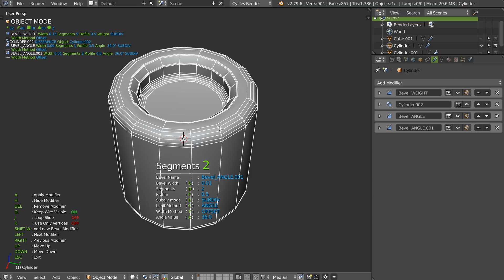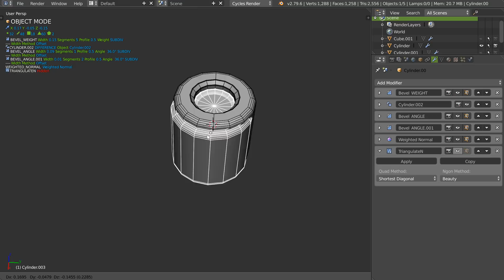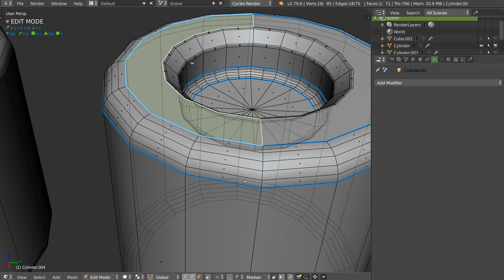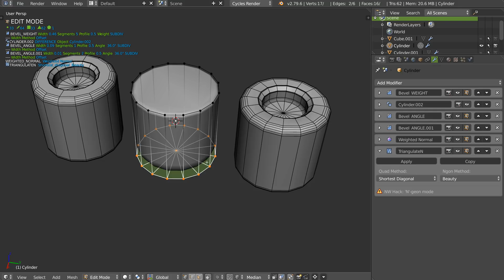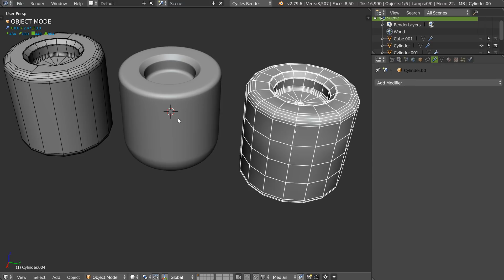Blender - Triangulate/quadrangulate Modifier idea/request ^^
An idea for Modifiers in Blender, I hope one dev can see this video.